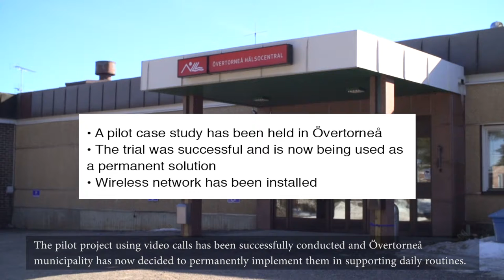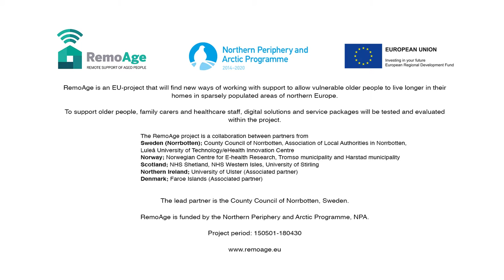Remote consultation between Primary Health Care and Nursing Home – RemoAge northern Sweden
In northern Sweden, special nursing homes are often far apart from each other and nurses assigned to patients at these old age homes have to travel many miles to see their patients. In Övertorneå, technology is used to support assistant nurses in their daily routines and to reduce nurses’ travelling times between homes. Assistant nurses, out at different homes, can make a phone call and receive advice and support from a nurse who is often 50 km away.